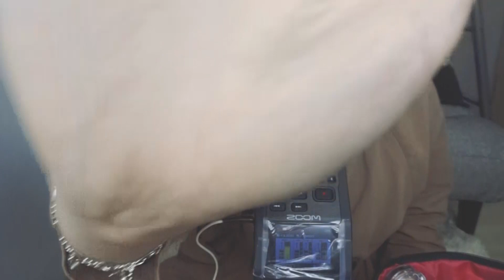[한국어ASMR]껌씹으며 친구에게 메이크업해주는 롤플레이 Roll play make up & chewing gum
여러분 안녕하세요~ㅎㅎ
오늘도 오달진 채널에 놀러와주셔서 고마워요~!
껌씹으며 롤플레이 메이크업2 입니다 ㅎㅎ

사실은
화장하는 소리까지 후시녹음?으로 도전해보려했으나..
이번주가 시간적으로 여유가 없었어요 ㅠㅠ
흑흑..ㅠ휴 ㅠ
그부분은 다음번에 시도해봐야겠어요~

요번 메이크업롤플레이 촬영준비도 할겸~
겸사겸사 메이크업파우치를 고민하다 구매했는데
저게 의외로 파우치가 커서 내용물도 많이 들어가고
튼튼한거 같아서 좋더라구요~ㅎㅎ

전 따로 파우치가 없었어서 화장품많이사면
사은품으로 주는 파우치를 주로 쓰다 팔레트섀도우사이즈를
구매하면서 사이즈가 안맞아서 기본사이즈 그물망? 클러치식 파우치를
사용하다 이번에 파우치를 구매한건데 아주 만족스러웠어요~

구독자님들은 어떤 파우치를 쓰고계신가요~ㅎㅎ

자,
애정하는 구독자님과 모두들~~☺️
오늘도 모두들 수고많으셨어요~

🌕행복하고 졸린밤되세요🌕